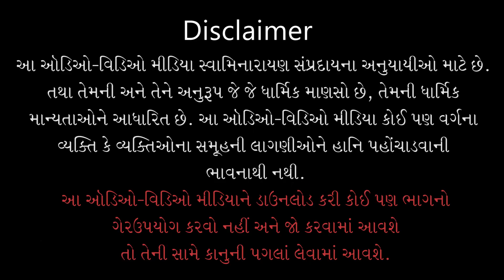Podho Pran Aadhar | ShreeHarina Podhaniya | 10 Sep 2021 | Pu.Gyanjivandasjiwami - Kundaldham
Track Name: Podho Pran Aadhar...
Guj. Track Name: પોઢો પ્રાણ આધાર...
Album Name: ShreeHarina Podhaniya
Type: Kirtan
Category: Lyrical Video
Release Date: 10 Sep 2021
Singer Name: Sadhu Niranjandasji Swami - Kundaldham
Lyricist: Prabhudas
Music Director: Monaji
Flute: Ajay Prasanna
Mandolin: Monaji
Mixing & Mastering: Rajesh Singh

Playlist Name: ShreeHarina Podhaniya | શ્રીહરિના પોઢણિયા | Pu. Gyanjivandasji Swami - Kundaldham

Publication: Shree Swaminarayan Temple, Karelibaug - Vadodara & Kundaldham